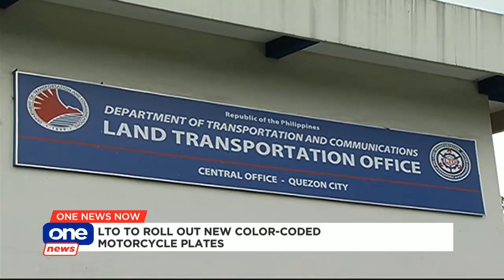ONE NEWS NOW | JUNE 11, 2020 | 1:30 PM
• SC to resume tackling ABS-CBN petition vs. shutdown order in July
• LTO to roll out new color-coded motorcycle plates next week
• Pres. Duterte won't attend Independence Day rites in Luneta
• Senator hits BIR for taxing online sellers: Why not tap POGOs instead?